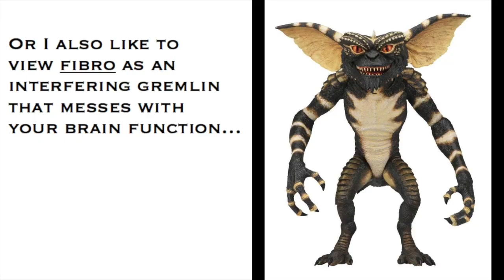FIBROMYALGIA ADVICE - Chronic Pain Remedies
Hi! Today I'm going to talk you through some self care home remedies to help you feel more comfortable during a fibromyalgia pain flare. I use lots of different holistic methods to help me feel calm and to relieve the pain.

There are links below for items that greatly help me and those mentioned in the video. They are affiliate links which help me to earn revenue for my channel so if you are considering getting something for yourself all it takes is a 'click' to support me at the same time. Thank you so much!

I have an asmr channel for relaxation. I find asmr wonderful at helping me to relax during a flare! ASMR Channel

Pink Cupping set
Green Cupping Set
Tiger Balm White
Purple Electric Water Bottle
Tiger Balm Patch
Tony Moly Pokemon Sheet Masks
Tea Tree Sheet Mask
Korean Animal Sheet Masks
Etude House Sheet Masks
Squishie Suggestion
Therapy Putty
Microwaveable heated wheat wrap
Rainbow Vape
Pink Adhesive Bandage Support
OMG I found the bandage support with hearts on too!
White Adhesive Bandage Support
Skin Colour adhesive bandage support
Suggested tens machine, mine was from Sainsburys originally I think, but this is reliable too
Eucalyptus Oil
Peppermint Oil
Lavender Oil
Epsom Bath Salts (these are my go to)
Pink Himalayan salts
Lavender Bath Salts

Hand Spun hand Dyed Knitted Items: Tinker Tale's Mum’s Etsy Shop